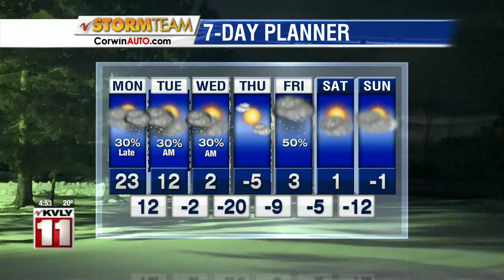Weather Morning Forecast January 13